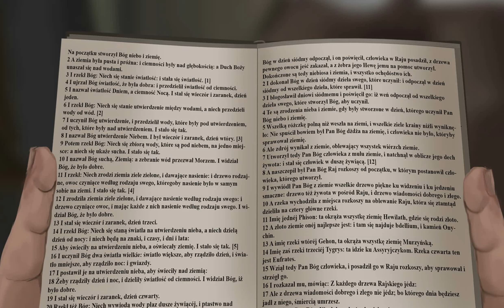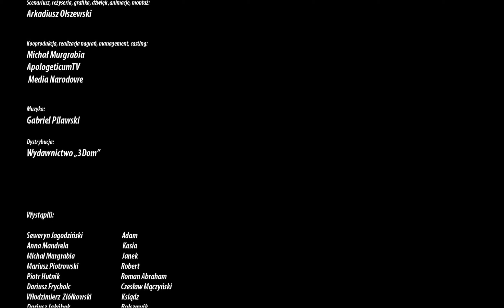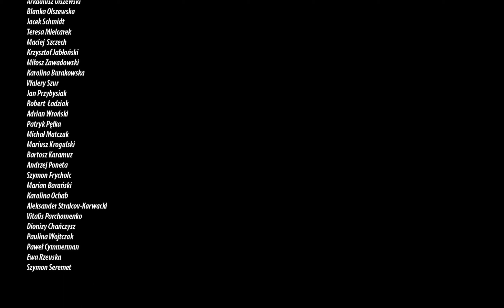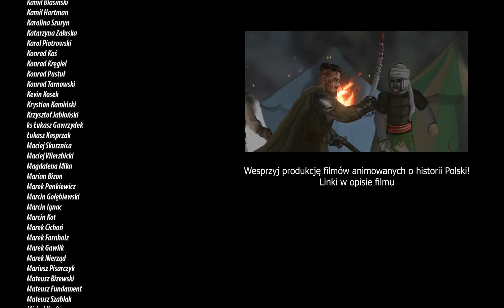Semper Fidelis Odcinek 4 - Ta krew to za nasz Lwów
Wspomóż produkcję filmu JASYR na stronie:
(Przy wpłatach powyżej 25 zł podsyłam niepubliczny link do całego filmu Semper Fidelis!)
Zakup film Semper Fidelis na DVD na stronie dystrybutora: